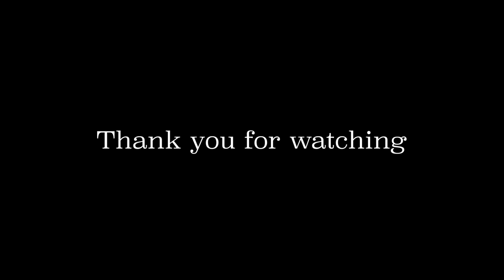Walking with you【Cinematic dog vlog】【Italian greyhound 】【子犬】【イタグレ】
【My gear】
 □Sony
ILCE-7C
SEL20F18G
SEL55F18
□TAMRON
 28-200mm F/2.8-5.6 Di III RXD
□Gopro
GoproMAX
□RODE
videomicro